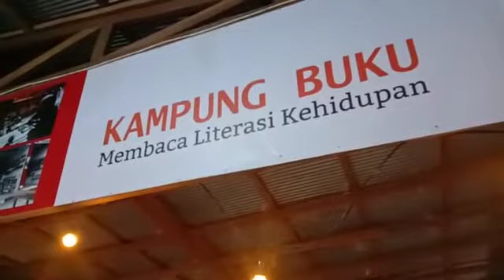Teman Nai ~ Hajriansyah (Pengusaha dan Pemilik Kampung Buku, Pelukis, Penyair, Seniman/Budayawan).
Teman Nai merupakan sebuah segmen dalam kanal ini yang berisi obrolan santai ala Nai bersama orang-orang spesial. Tanpa filter, tanpa edit. Natural, apa adanya.

Edisi kali ini bersama Hajriansyah, tokoh seniman dan budayawan asal Kalsel.